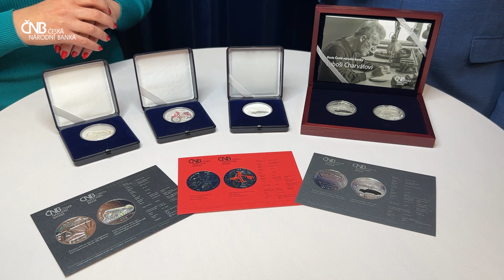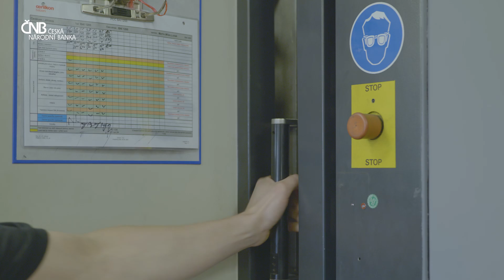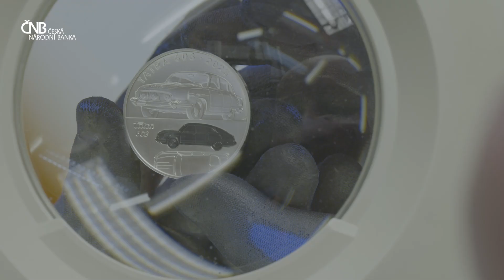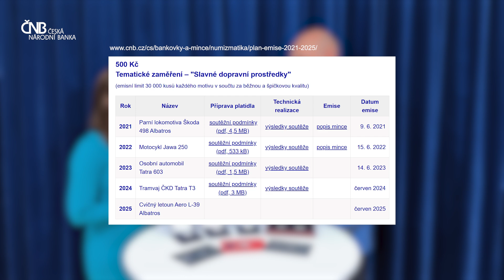Tatra 603 – pamětní stříbrná mince s detailem v barvě laku karoserie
ČNB vydává pamětní stříbrnou minci s vyobrazením legendárního automobilu Tatra 603. Stříbrná pětisetkoruna je součástí tematického cyklu Slavné dopravní prostředky, který se vyznačuje unikátním technickým zpracováním každé z plánovaných emisí. U Tatry 603 je originálním detailem vložený prvek v barvě černého laku karoserie vozu.

▶ Poslechněte si rozhovor o minci a jejím vzniku. Na otázky odpovídal Jaroslav Moravec, vrchní expert peněžního oběhu ČNB.

📜 Moderní šestimístná limuzína Tatra 603 vznikla v závodu Tatra Kopřivnice pod vedením Julia Mackerleho a Vladimíra Popeláře v designu Františka Kardause a Zdeňka Kováře. Oficiální premiéru měl tento vůz na světové výstavě EXPO 1958 v Bruselu, v letech 1958–1975 bylo sériově vyrobeno více než 20 000 automobilů. Nejběžnější barvou laku byla z reprezentačních důvodů černá. V přední části vozu mohli sedět tři cestující, proto je řadicí páka součástí volantu. Motor byl situován do zadní části vozu a úložný prostor dopředu. Od roku 1962 se uskutečnila řada modernizací se změnami drobných prvků, nejvýraznější bylo nahrazení původní trojice světel dvěma oddělenými páry.

👤 Autorka: medailérka Petra Brodská
🔲 Líc: čelní pohled na automobil Tatra 603 a detail jeho palubní desky, včetně části volantu
🔳 Rub: vložený prvek antracitově černé barvy, který zobrazuje Tatru 603 z bočního pohledu, a dále technické výkresy automobilu a jeho vyobrazení z šikmého pohledu

ℹ Mince je v prodeji od 14. června 2023. Její nominální hodnota 500 Kč není totožná s prodejní cenou. Ta je vyšší a zohledňuje mimo jiné aktuální cenu stříbra, náklady spojené s výrobou a DPH. Minci lze zakoupit u smluvních partnerů. ČNB přímý prodej veřejnosti nezajišťuje.